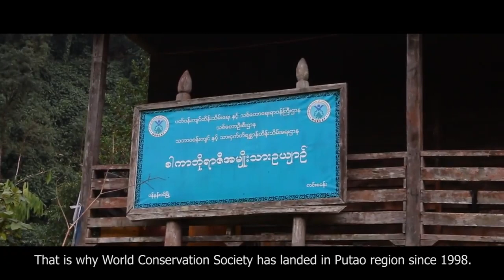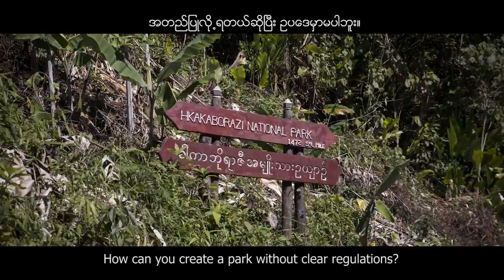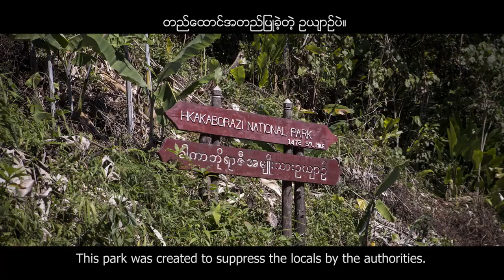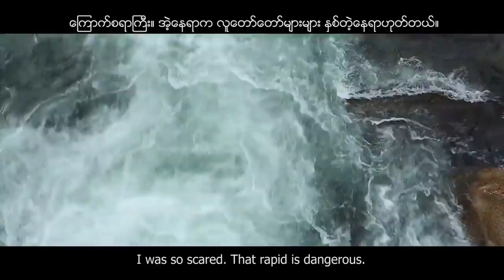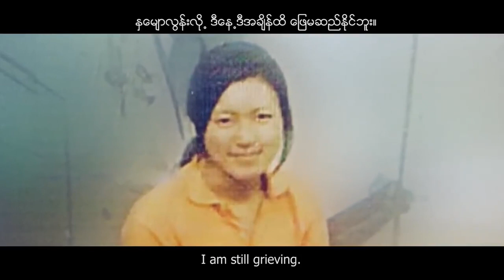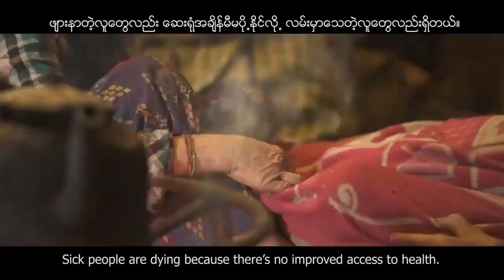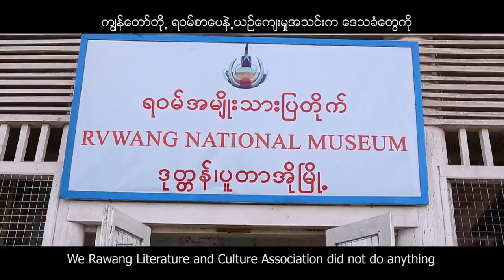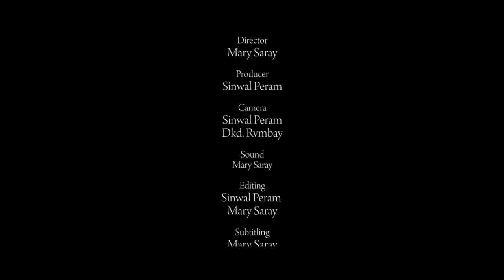Documentary "Tears Beyond The Icy Mountain" "နှင်းတောင်ရှိုက်သံ"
This documentary film portrays the voices of the native indigenous people who live in Hkagabo razi and Ponggan razi areas and their views regarding the discrepancies between promises made by WCS and Forestry Department before annexing the Hkagabo razi National Park and Wildlife Reserve and the reality that took place after establishing the reserves.
ဤ နှင်းတောင်ရှိုက်သံ မှတ်တမ်းရုပ်ရှင်တွင် ခါကာဘိုရာဇီ နှင့်
ဖုန်ကန်ရာဇီ ဧရိယာအတွင်း နေထိုင်ကြသည့် ဒေသခံပြည်သူလူထု
အနေဖြင့် ခါကာဘိုရာဇီ အမျိုးသားဥယျာဉ် နှင့် ဖုန်ကန်ရာဇီ
ဘေးမဲ့တော တို့အား တည်ထောင်ရန် WCS နှင့် သစ်တော အဖွဲ့
စတင်ဝင်ရောက်စည်းရုံးချိန် နှင့် လက်တွေ့အကောင်အထည်ဖော်
သည့် ကာလတွင် မည်သို့မည်ပုံ ကွာခြားကြောင်း ရင်ဖွင့်သံများ ကို
မြင်တွေ့ရမည်ဖြစ်ပါသည်။
PLEASE SHARE THIS DOCUMENTARY!